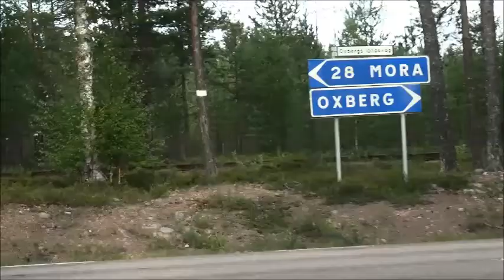Älvdalen Mora Sollerön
Älvdalen (Musik & Motor Festival) - Mora - Sollerön